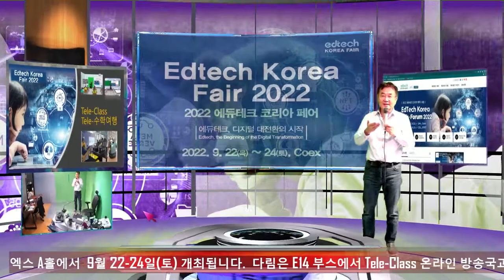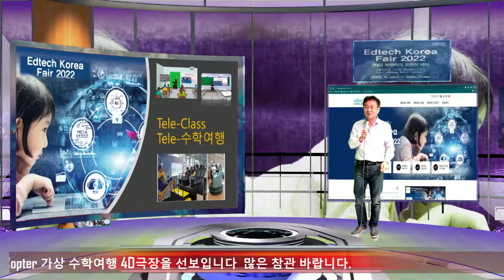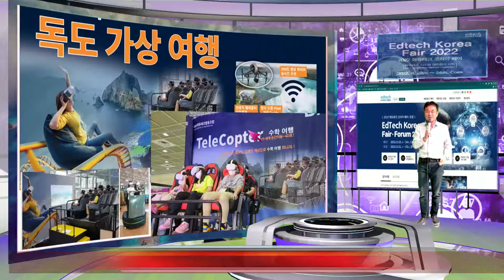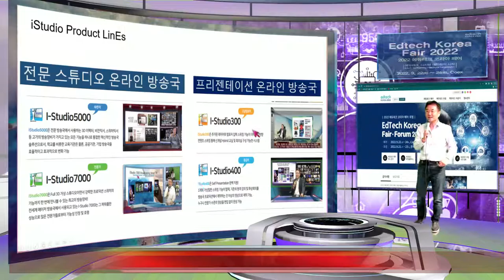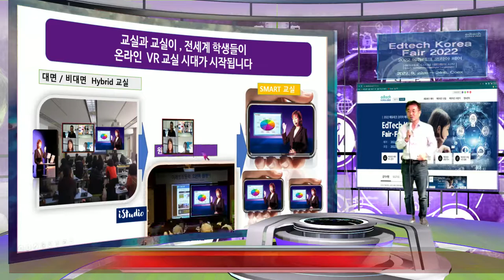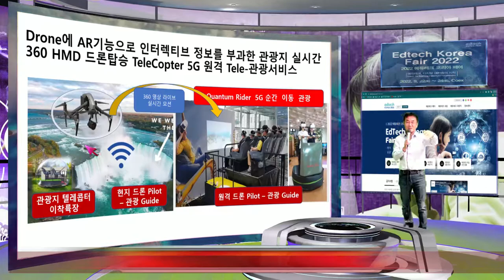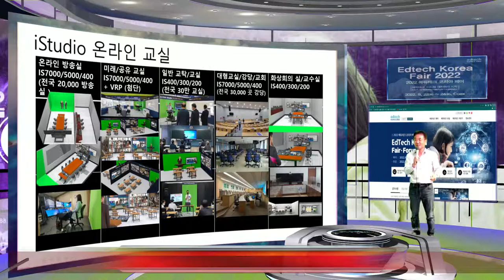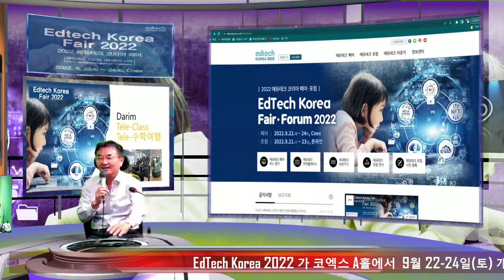EdTech Korea 전시회 E14 다림 부스에서 TeleClass , TeleCopter 신세계로 초청드립니다.